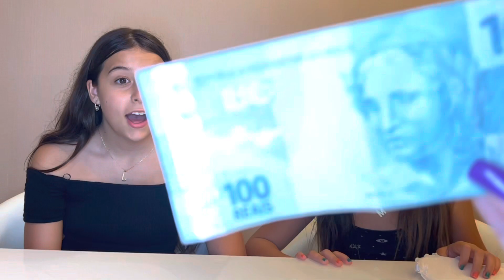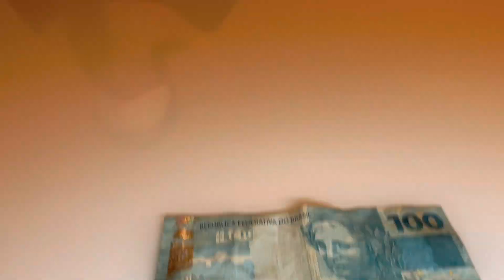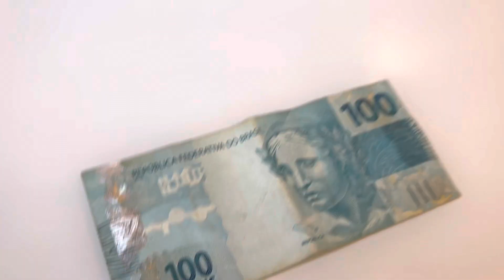DEU RUIM DESTA VEZ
No vídeo de hoje, vamos fazer um desafio de quem advinha com olhos vendados!

Quer ver tudinho ?

Se você está curioso pra ver tudinho, assista o vídeo até o final, deixe o seu like e não se esqueça de se inscrever no Canal da MARCELA JARDIM para ver mais vídeos como esse.

E não se esqueça também de me seguir no INSTAGRAM:  @MarcelaJardimOficial
YOUTUBE DE MUSICAS: @marcelajardimoficial